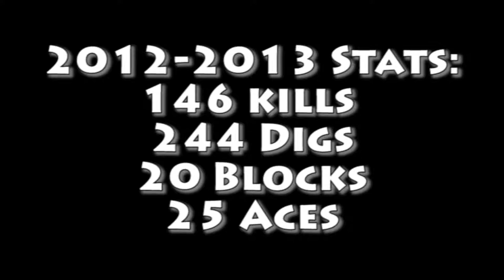Jessica Baker 2013 Volleyball Recruiting Video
My Recruiting Video